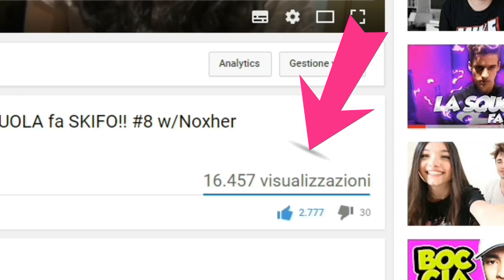Verrò BOCCIATO dopo QUESTO video! [BACKSTAGE]